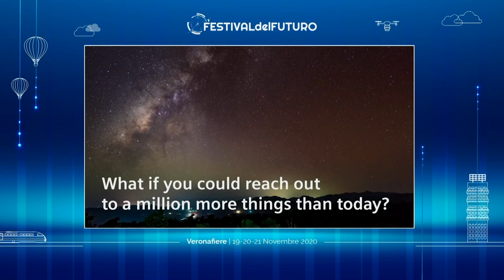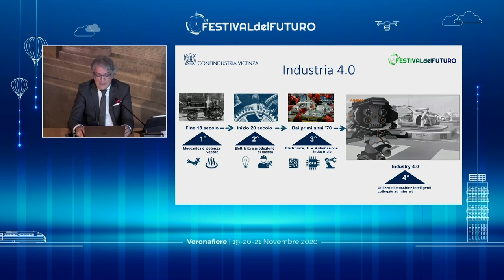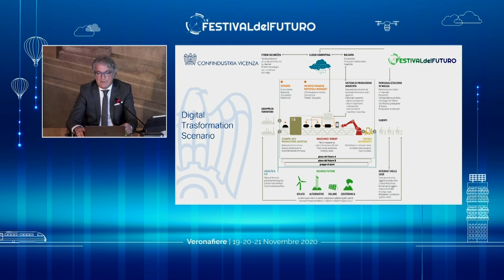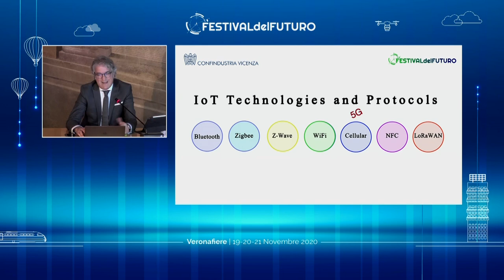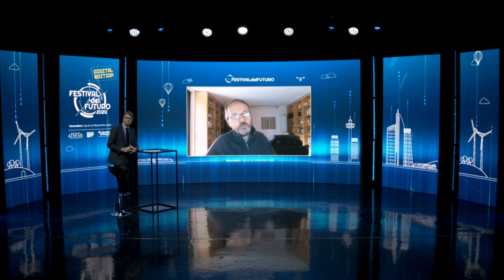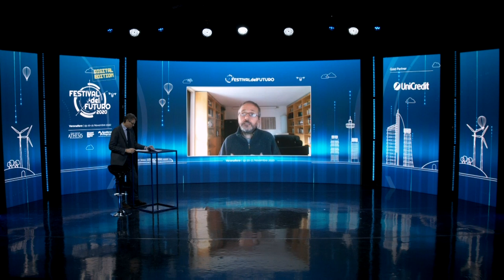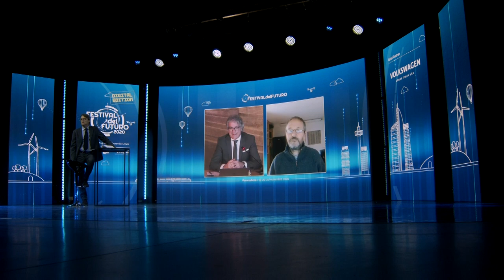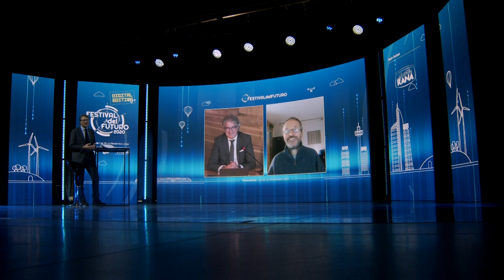03_5G APPLICAZIONI E POSSIBILI SCENARI 19.11.2020